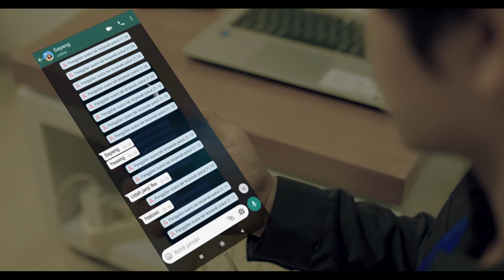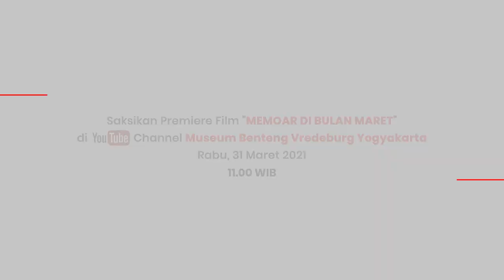OFFICIAL TRAILLER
Saksikan Kisah Rio dan Shinta di Youtube Channel Museum Benteng Vredeburg Yogyakarta